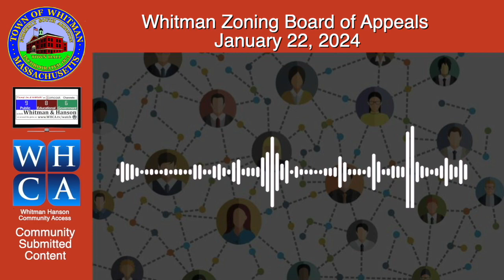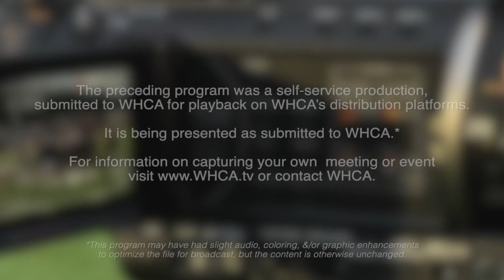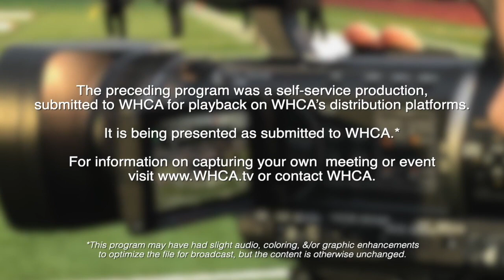Whitman Zoning Board of Appeals - January 22, 2024 Meeting.